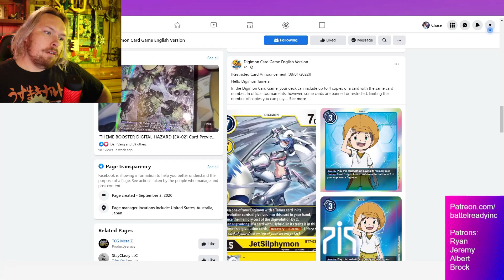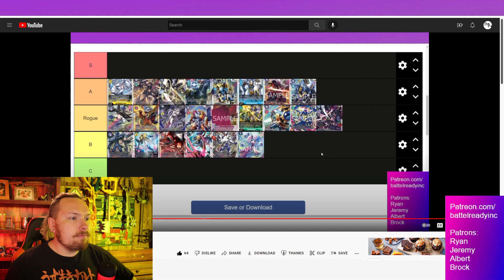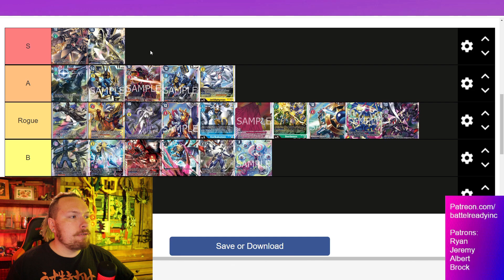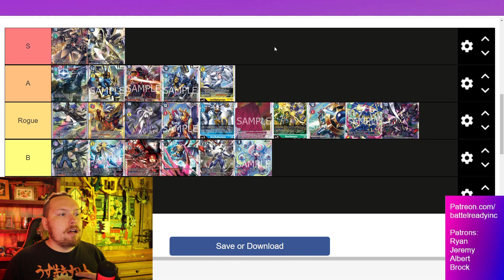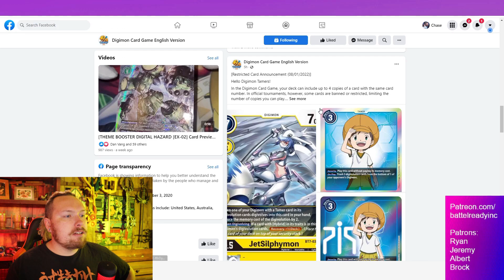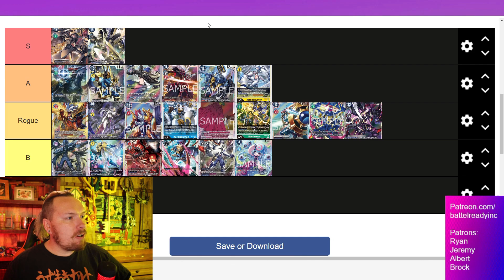Digimon TCG Aug 1st Ban List Reaction